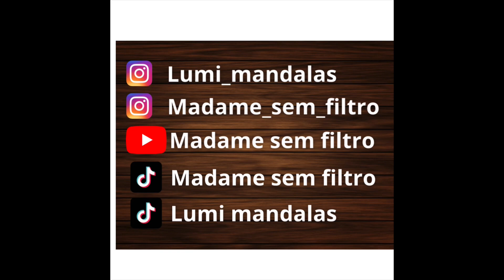Vai fazer algumas fotos? Tem um evento? Um truque que dá um efeito lifting. Adesivos faciais.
50mais 60mais maquiagem pelemadura adesivofacial fypシ fy #

comprar o livro de mandalas para colorir na Amazon

Estou no Instagram como lumi_mandalas. Instale o aplicativo para seguir minhas fotos e vídeos.

Contos, Crônicas e delírios